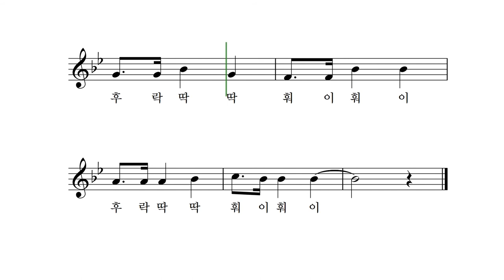홍시 - 정지용 동시 박상문 작곡 장예림 노래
어저께도 홍시하나
오늘에도 홍시하나

까마귀야, 까마귀야
우리나무에 왜 앉았나

우리 오빠 오시걸랑
맛뵐려구 남겨뒀다.

후락딱딱
훠이훠이